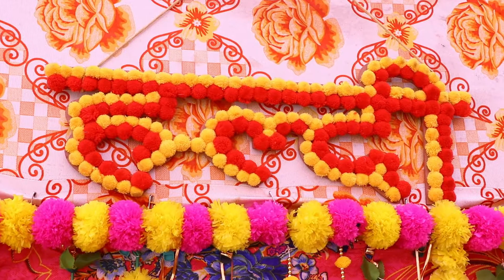Amit Weds Anjali Haldi Hath